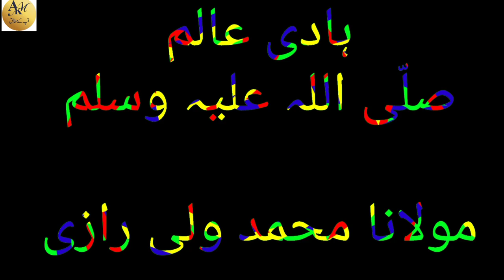muftitaqiusmani brother Wali razi sahab, islamic book Hadi e Alam, part 1 bagair nukta kitab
حضرت مولانا ولی رازی صاحب دامت برکاتہم مفتی محمد شفیع صاحب رحمۃ اللہ علیہ کے صاحبزادے ہیں، انہوں نے آج سے تقریباً پینتیس سال پہلے سیرت طیبہ صلی اللہ علیہ وسلم پر ایک شاہکار کتاب لکھی تھی جس کا نام ہے ہادی عالم،  اس کتاب میں کہیں بھی نقطے والا لفظ استعمال نہیں کیا گیا،  سامعین کی دلچسپی کے لئے حضرت کا انٹرویو پیش خدمت ہے۔